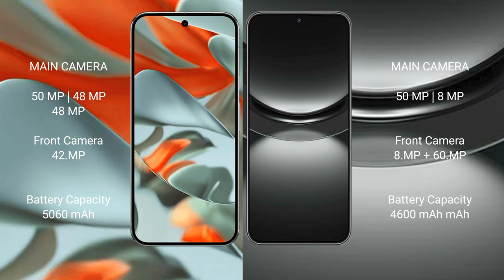Google Pixel 9 Pro XL vs Huawei Nova 12 Pro Review